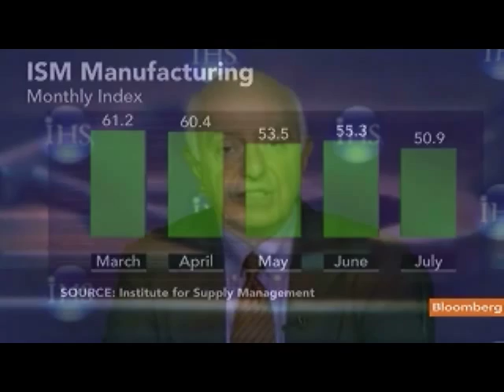Behravesh Sees `Broad-Based Retreat' in Manufacturing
Aug. 1 (Bloomberg) -- Nariman Behravesh, chief economist at IHS Inc., talks about the Institute for Supply Management's factory index for July and the outlook for congressional action on the compromise to raise the U.S. debt limit.
     The ISM factory index slumped to 50.9, the lowest since July 2009, from 55.3 a month earlier. Figures less than 50 signal contraction, and the July index was lower than the most pessimistic forecast in a Bloomberg News survey. Behravesh speaks with Mark Crumpton on Bloomberg Television's "Bottom Line." (Source: Bloomberg)